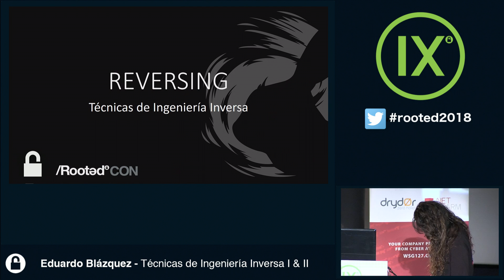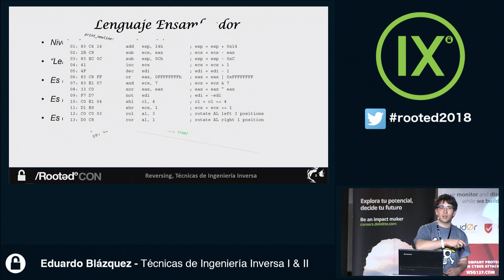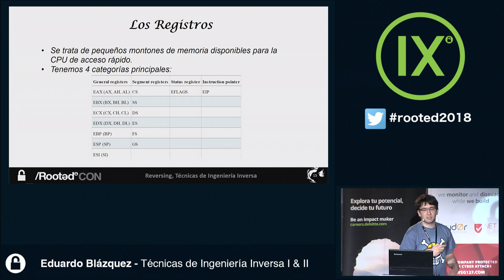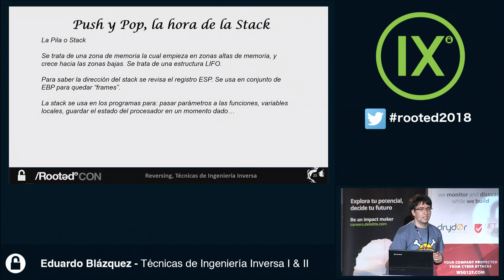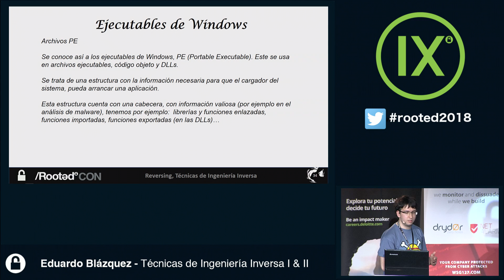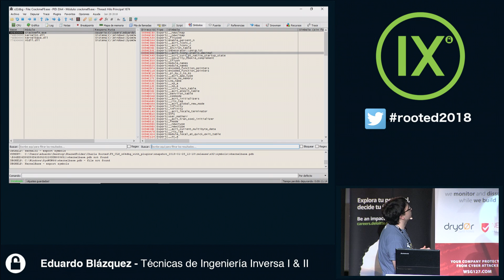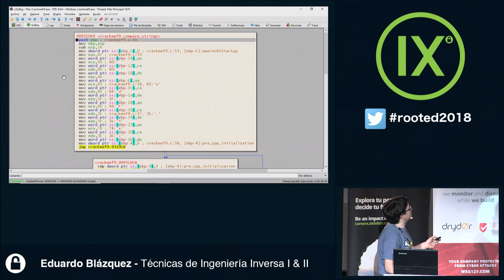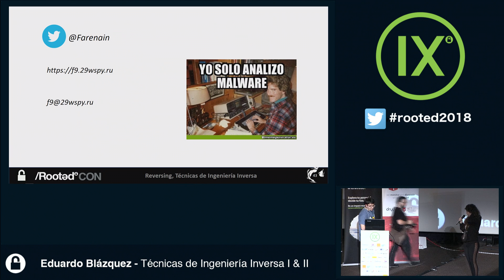Eduardo Blázquez - Reversing, técnicas de ingeniería inversa [RootedCON 2018 - ESP]